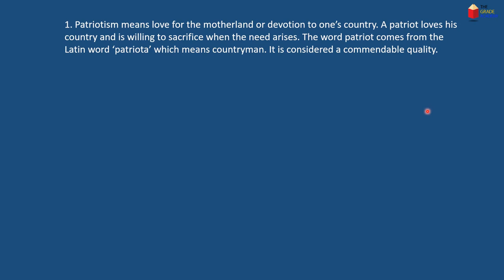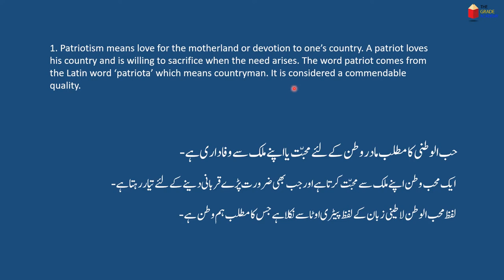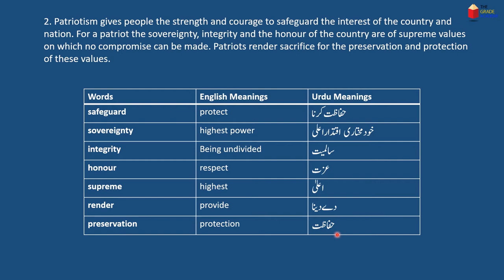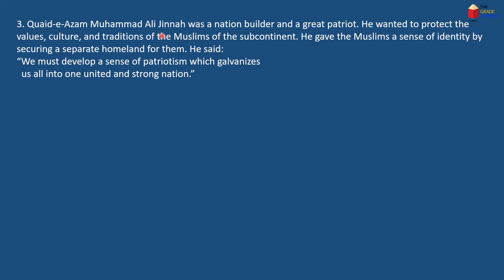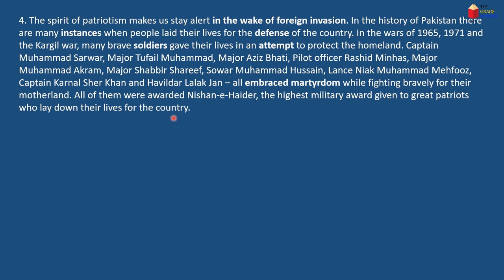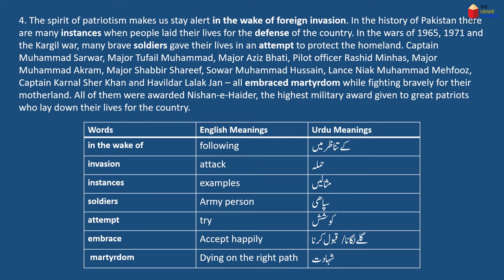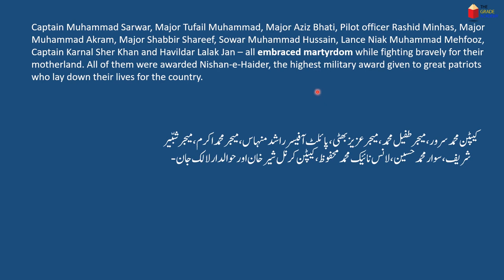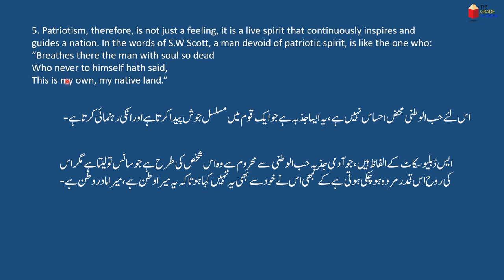Class 9 English Chapter 2 Translation in Urdu | Patriotism | The Grade Academy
This video lecture is about 9th Class English chapter 2 Urdu translation.

Our Other Video Lectures on Class 9 English